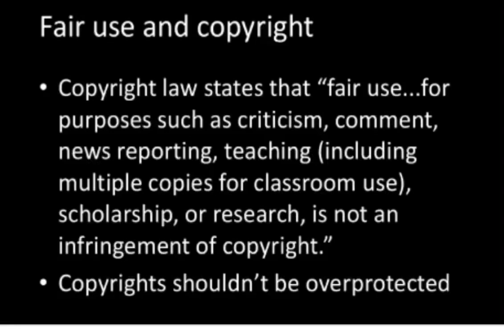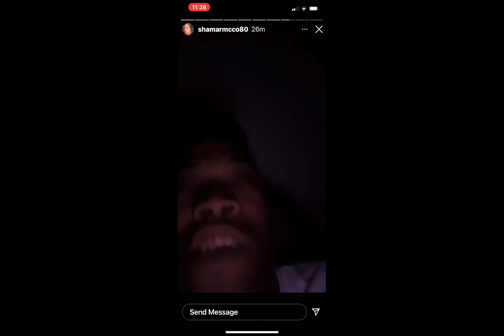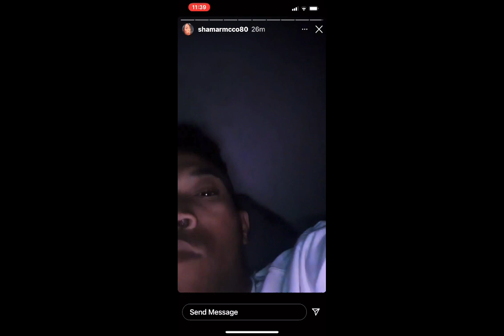Shamar getting a tattoo ⁉️⁉️⁉️